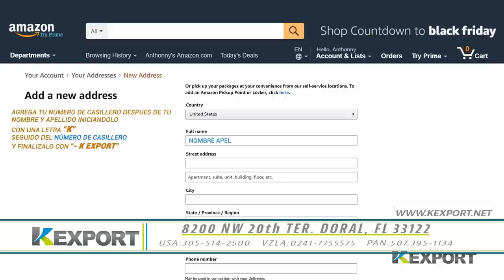Hay un riesgo grande. ExAsesor de seguridad Casa Blanca | Aló Buenas Noches | EVTV | 02/03/2022 S1